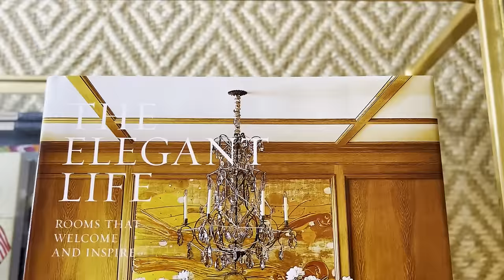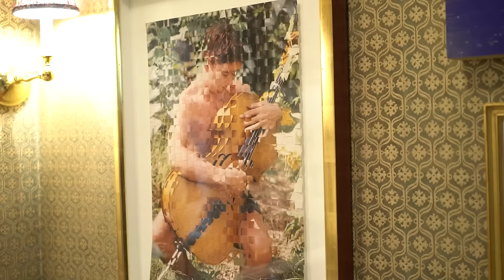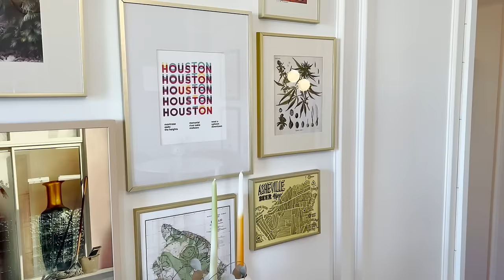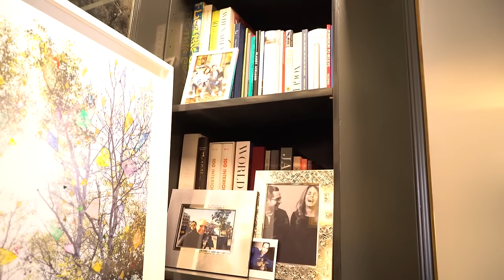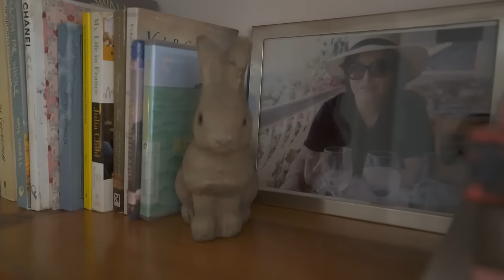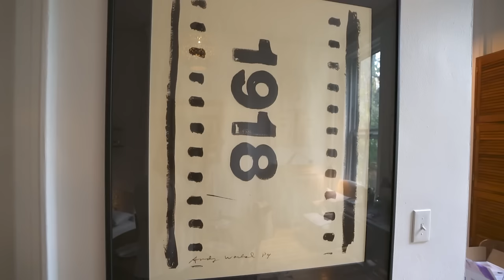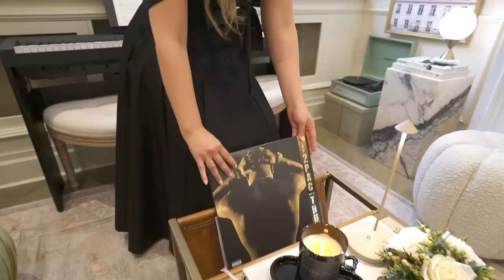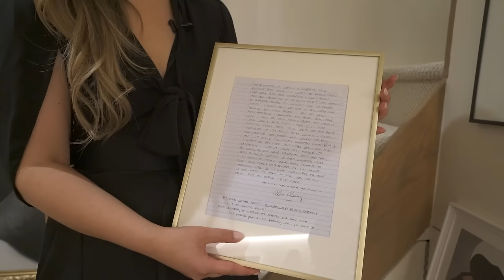NEW YORK CITY APARTMENTS | NYC's Top Designers and Tastemakers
Welcome to this beautiful jewel box in the sky in New York city...it's a jaw-dropping home on Manhattan's the Upper East Side and then tour a bubblegum pink apartment bursting with dopamine decor.  Next, we’ll step inside a beautiful apartment with a secret garden PLUS a gut-renovated home with Parisian chic decor – it’s all on today’s episode of Homeworthy. Enjoy!